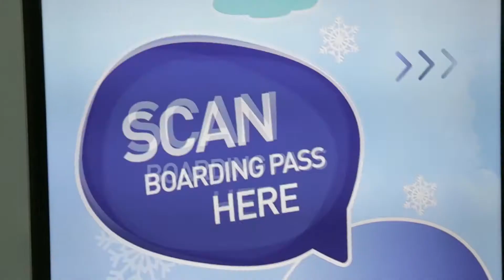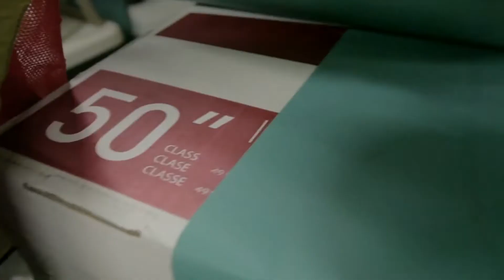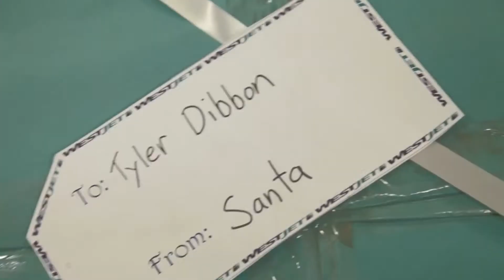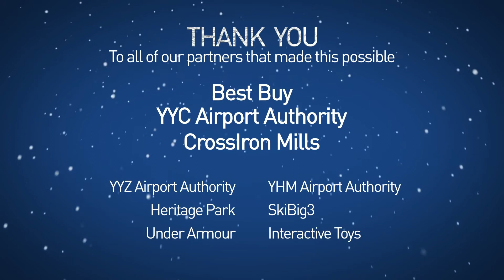A JOYFUL AND MEANINGFUL CHRISTMAS TO EVERYONE!